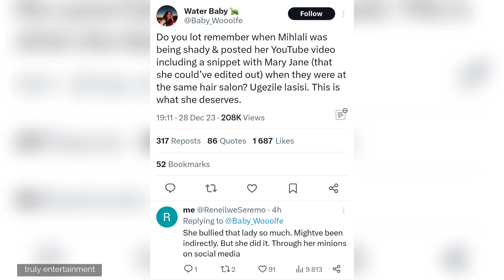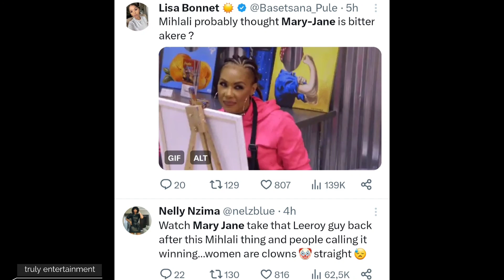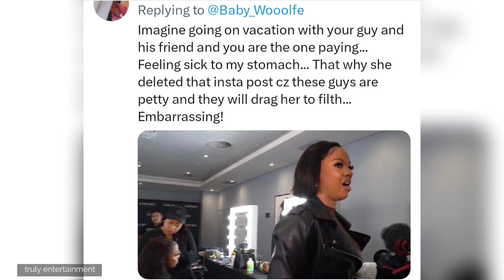Mihlali ndamase is Gowishing Maryjane Sidambe gets special treatment.